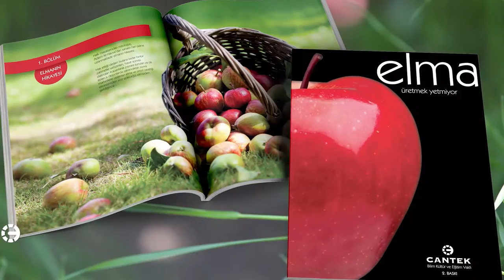Cantek Bilim Kültür ve Eğitim Vakfı - 13 Kitap ve Belgeseller Serisi Genel Tanıtım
Her yıl Dünya zerinde üretilen gıdaların büyük bir bölümü çöp oluyor. Sektörde 25. Yılını kutlayan Cantek, bu duruma dikkat çekebilmek amacıyla “üretmek yetmiyor” başlığı altında 13 gıda hakkında kitap ve belgeseller hazırlıyor. Cantek Bilim Kültür ve Eğitim Vakfının bir sosyal sorumluluk projesi olarak hayata geçen kitaplara konu olan tüm bilgiler, ülkemiz ve dünyanın dört bir yanından özenle seçilmiş, konularında uzman bilim insanlarımızın destekleriyle hazırlanmaktadır.